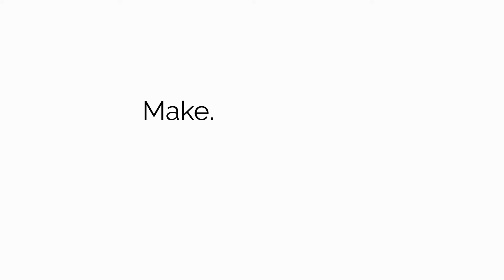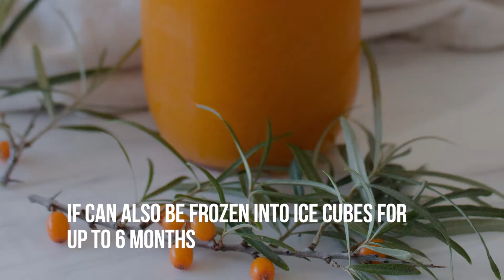How To Make Seabuckthorn Syrup - Delicious In Drinks/Cocktails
There's a reason why Seabuckthorn (Hippophae Rhamnoides) is nicknamed 'the miracle berry'.  It's chock full of omegas (3,6&7), vitamin C and carotenoids.  It's super easy to grow in with poor soil/high salinity soil and can withstand the harshest northern climates (Zone 3b)!
This syrup is an easy and delicious way to use these berries which are usually too sour to eat on their own.  It tastes like a tart delicious cross between lemon, orange and passion fruit and can be mixed with sparkling water for a virgin drink or vodka/other alcohols (get creative!) for something more grown up.  Either way it’ll be sure to impress your party guests this holiday season!

If you decide to make this leave a note in the comments I'd love to know how it turned out for you!

Here's the ingredient list for quick reference:

4C Seabuckthorn berries
4C Water
1C Honey
1/3C Sugar